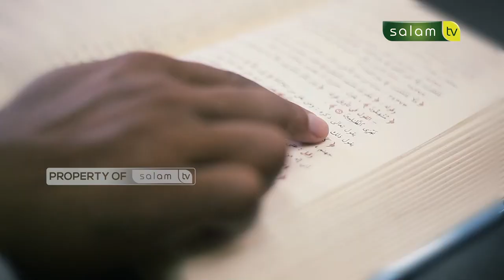TANYA USTADZ : JENGKEL DALAM HATI KEPADA ORANG TUA, BERDOSAKAH? - USTADZ HAWASYI, LC